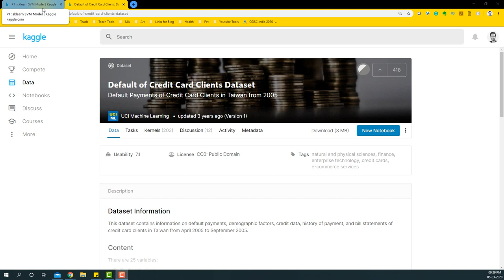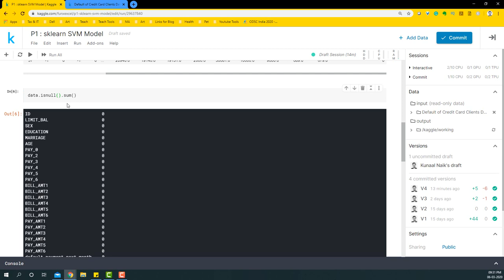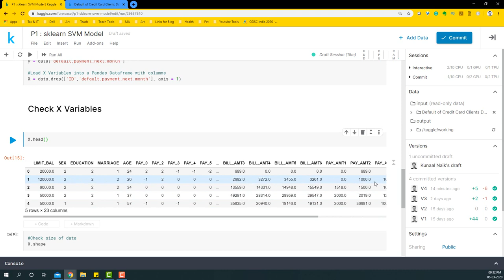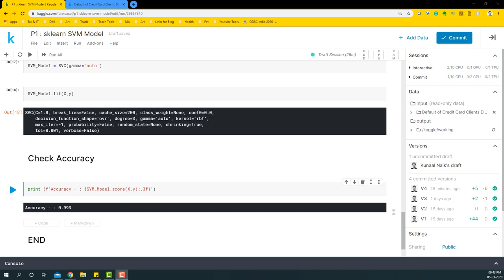Machine Learning Tutorial with sklearn SVM Classification (SVC)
Machine Learning basic tutorial for sklearn SVM (SVC). In this video, we cover the basics of getting started with SVM classification.